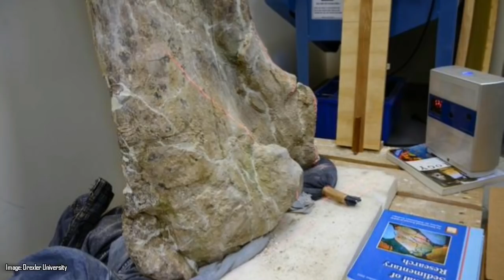Scientists Have Dug Up An Extraordinary Skeleton Of The Most Monstrous Beast Ever To Walk The Earth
When he first spotted the bone, Kenneth Lacovara didn’t think it out of the ordinary. It was the first day of a dig in 2005 in southern Argentina, and he’d already found a number of dinosaur bones. And even when the spur turned out to be attached to a 6-foot leg bone, Lacovara kept his excitement in check.